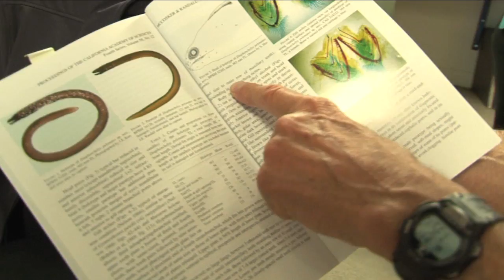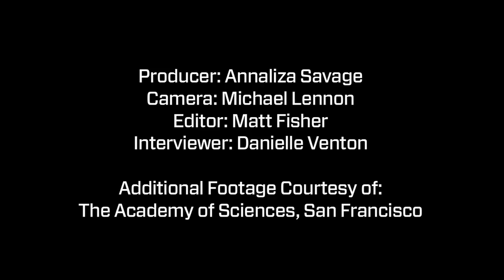Over 300 New Species Found in the Philippines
The California Academy of Sciences recently launched an expedition to the Philippines, where they discovered over 300 new species and encountered some unexpected problems.